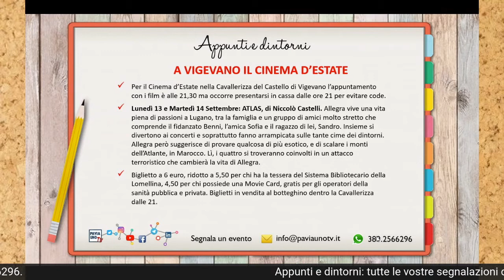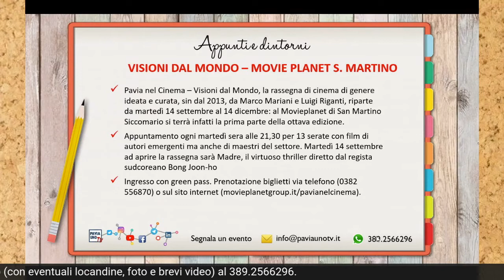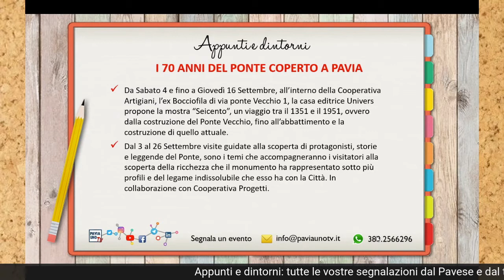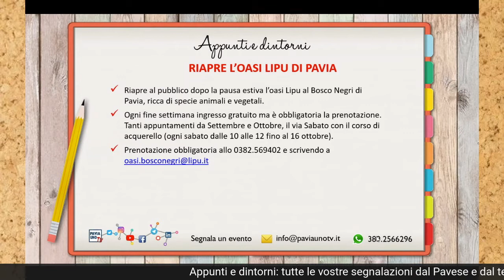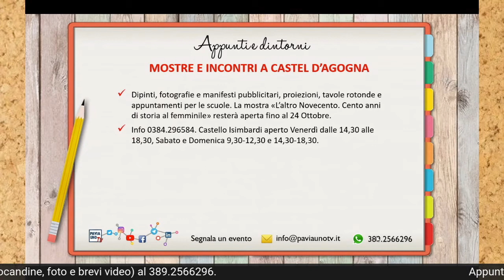APPUNTI E DINTORNI - 13 SETTEMBRE 2021